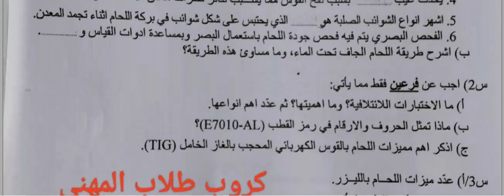اسئلة علوم صناعية الثالث المهني الصناعي اللحام وتشكيل المعادن الدور الاول 2023